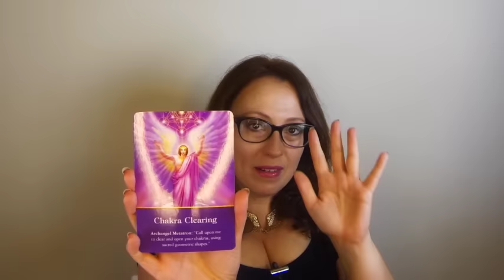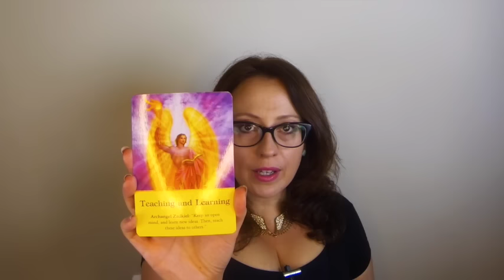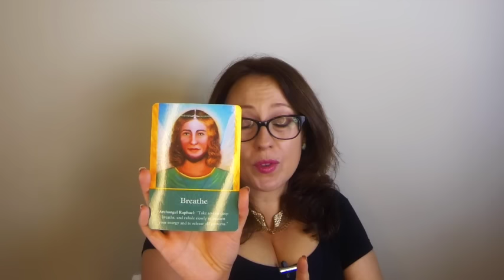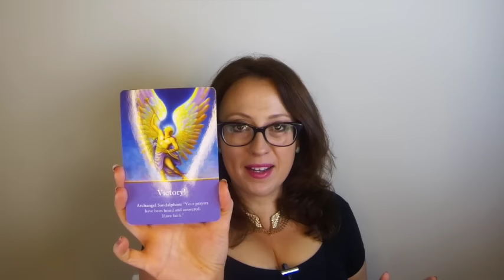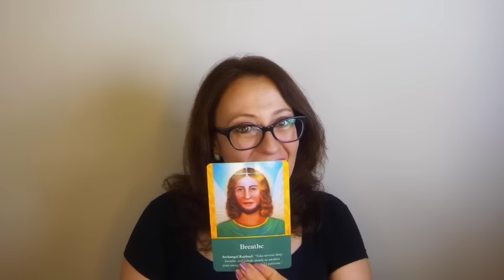Scorpio September 2015 Angel Oracle Card Soul Reading